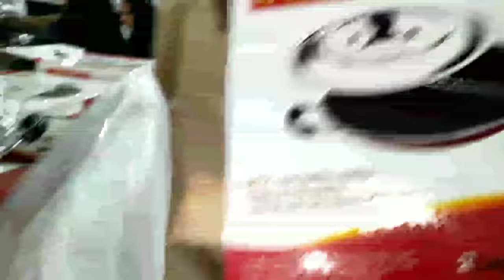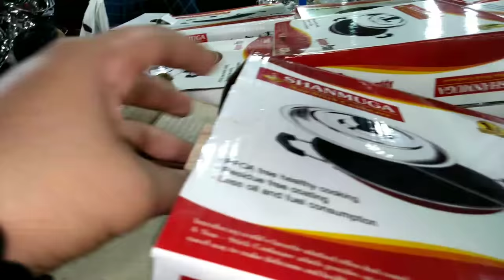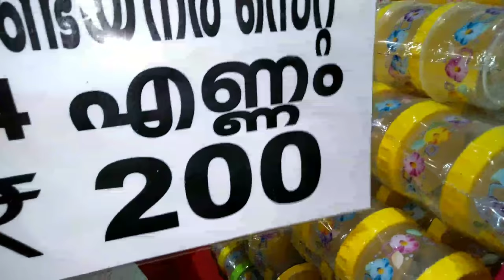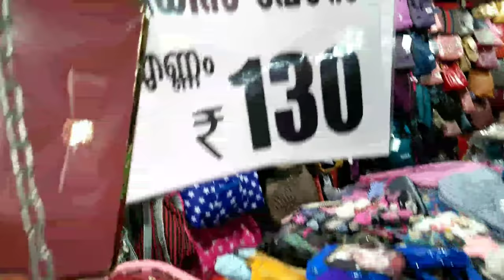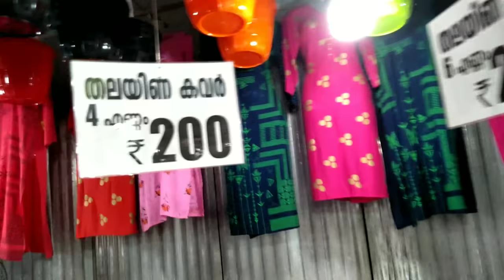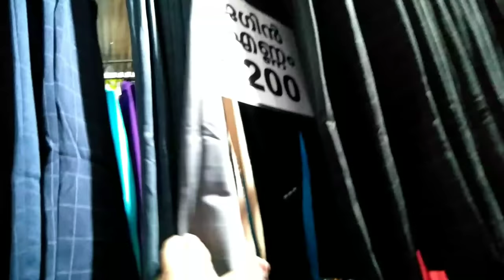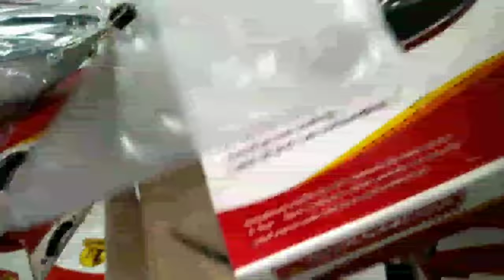കാണാത്തവർക്ക് നഷ്ടം | ഒരു വീട്ടിലേക്ക് ആവശ്യമായ ഒരു വിധം സാധനങ്ങളും 200 രൂപക്കുള്ളിൽ ഒരു കുടക്കീഴിൽ